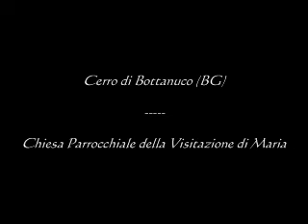Le campane di Bottanuco (BG) - Fraz. Cerro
Concerto di 8 campane in Fa3
Cavadini 1954
Concerto solenne a 8 campane e allegrezze in occasione del centenario della Parrocchia